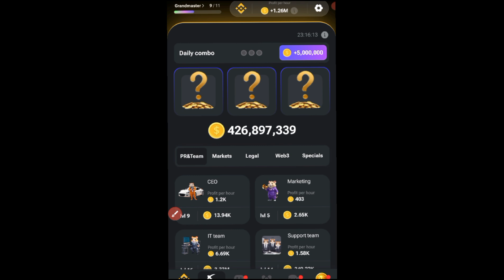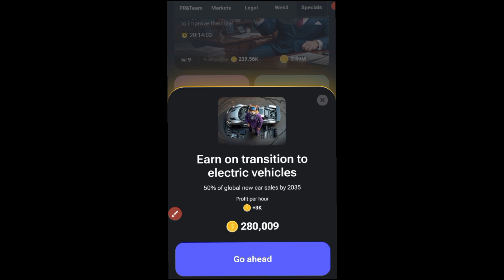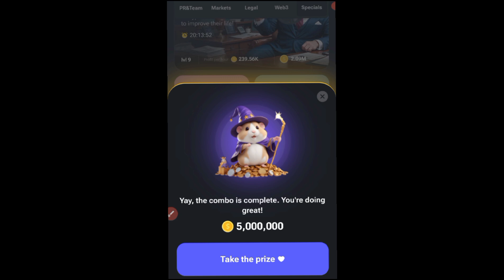Hamster Kombat 🐹 Daily combo claim 26 August | Hamster Kombat daily combo card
26 August Hamster Kombat 🐹 Daily Combo Card ♦️ Hamster 🐹 Kombat Daily Combo 2y August

Hamster Kombat 🐹 Daily Cipher Morse code 26 August 2024 | Hamster 🐹 Kombat daily Cipher code 26 August

how to use daily cipher code in hamster kombat
what is cipher code in hamster kombat
hamster kombat daily redeem code
hamster combat daily chiper code
hamster kombat daily combo cipher code today
how to find daily cipher code in hamster kombat

26 August Cipher code

Mini Game
hamster combat mini game today
hamster common mini game
hamster mini game today

Topic Covered

hamster kombat daily combo short video

hamster kombat minigame today

hamster kombat combo of the day

hamster kombat combo today

hamster kombat latest news

hamster kombat mini game latest

hamster kombat is this real

how will hamster kombat pay you

hamster kombat meaning in today

hamster kombat daily mini game today

hamster kombat mini game video

hamster kombat mini game official

hamster kombat what happened

hamster kombat listing date today

hamster kombat how to use

hamster kombat meaning in

hamster kombat key video today

when hamster kombat will launch

hamster kombat chiffre quotidien

hamster kombat minigame simple

hamster kombat expected price

hamster kombat daily combo benefits

hamster kombat daily how to use

how much ton required for hamster kombat

hamster kombat play ground today

hamster kombat daily combo jankari

hamster kombat opening problem

which card is best in hamster kombat

how much hamster kombat pay

hamster kombat address or name

hamster kombat play mini game

hamster kombat today video